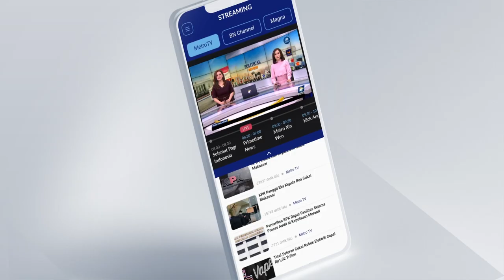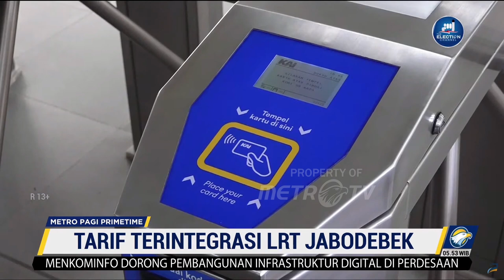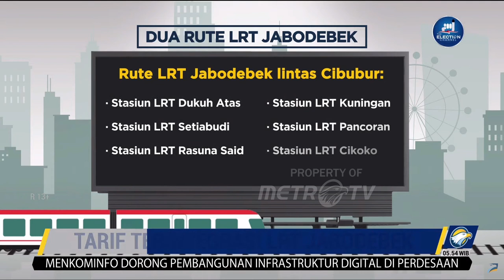Tarif Terintegrasi LRT JABODEBEK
MetroTV, Masyarakat kini dapat menggunakan LRT Jabodebek yang telah diintegrasikan sebesar Rp5 ribu untuk 1 km pertama. Adanya LRT kereta cepat jarak jauh, masyarakat dapat mengefisiensikan waktu untuk jarak tempuh yang jauh.